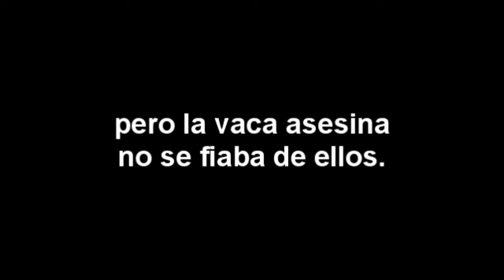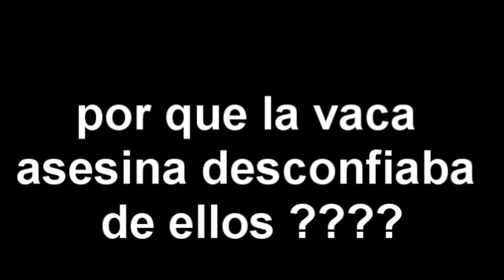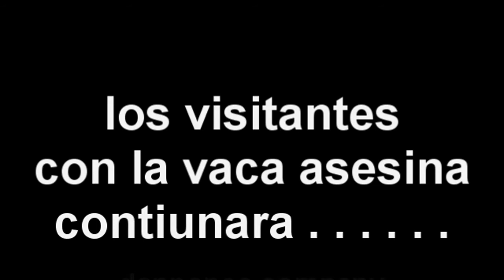LOS VISITANTES 3 CON LA VACA ASESINA " EL ENCUENTRO"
hoy la tercera parte de los visitantes con la vaca asesina, la mejor serie del mundo minecraft. recordad chicos like si os gusto y subscribiros para mas c ontenido